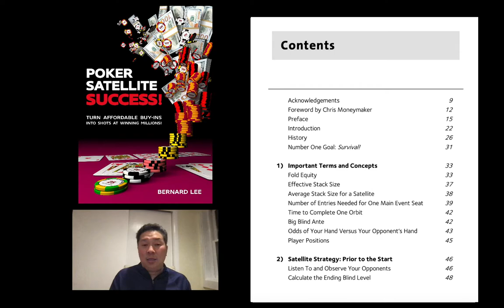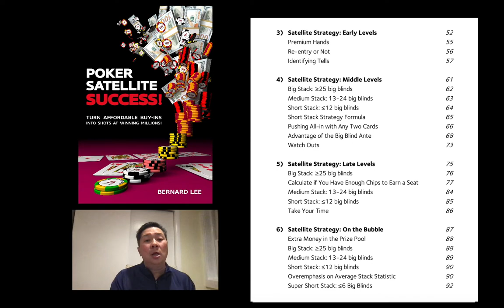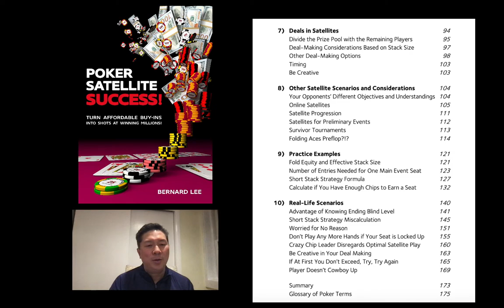Poker Satellite Success Intro Video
Mastering satellite play is a sure-fire way to leverage your bankroll and enables you to make small investments for shots at massive payouts. In this book, poker professional and satellite specialist Bernard Lee explains how.

Inspired by Chris Moneymaker’s epic 2003 WSOP Main Event victory (which he qualified for via a satellite), Lee gained entry to the 2005 Main Event via satellite and eventually finished in 13th place. Since this time, Lee, a Harvard University graduate, has competed in hundreds of satellites and main event tournaments across the world. He has over $2.5 million in career tournament earnings including over ten titles.

In this must-have book on poker satellite play, Lee provides a detailed strategy for playing poker satellites.

Lee discusses in detail:

* Strategy play during different levels of a satellite
* A formula for calculating the satellite ending level
* Short stack strategy on the satellite bubble
* Fascinating and instructive satellite scenarios and stories
* Deal situations and discussions

For over a decade, Bernard Lee has been an active force in the poker media, contributing to such outlets as ESPN.com, Boston Herald, PokerNews.com, Card Player Magazine, Metrowest Daily News and The Bernard Lee Poker Show.